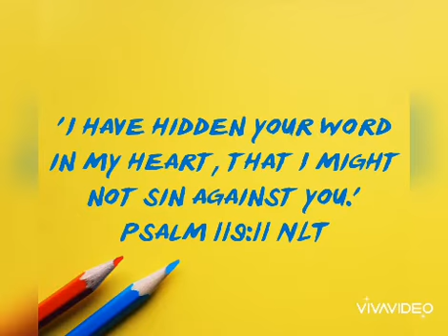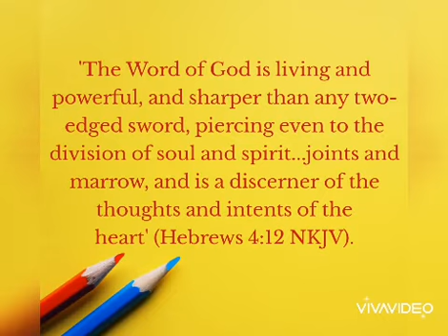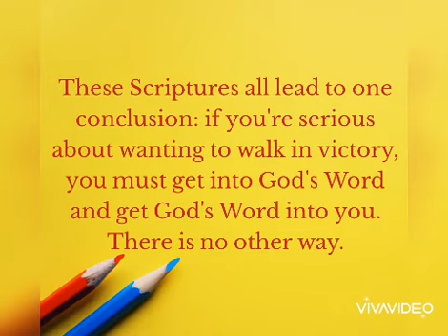SOAK YOUR MIND IN GOD'S WORD